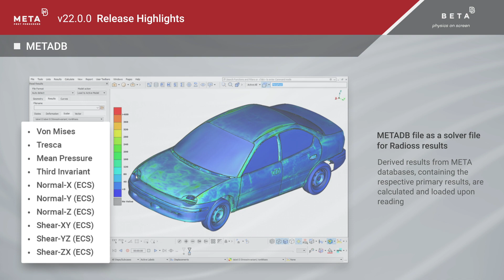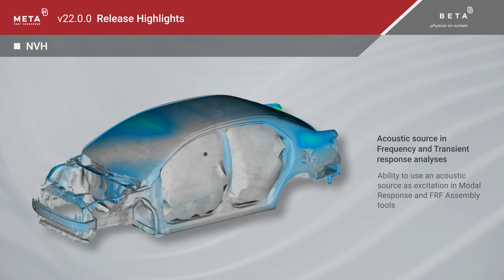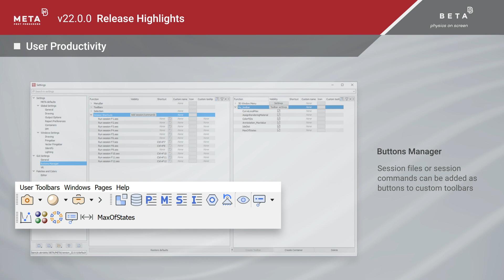META v22.0.0 highlights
Find out the new tools you have in hands!
The new v22.0.0 of the BETA CAE systems software suite comes with numerous new tools and features, designed to facilitate and expand your simulation processes.